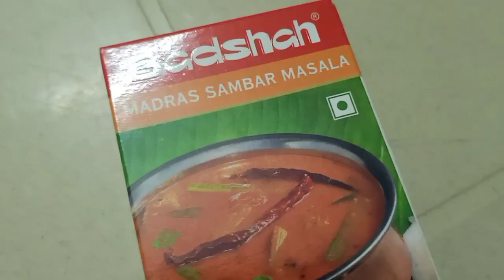Bengali Thor, banana stem recipe village style cooking bengalivlog cooking traditional food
cooking and vlogging
amader golpo
Bengali Thor or banana stem recipe
ingredients:
Thor or banana stem
potato
onion , green chilli, ginger (pest)
jeera powder, turmeric powder
red chilli powder
whole jeera, bay leaf hing
mustard oil
salt, sugar
ghee, garam masala,
corriender leave
process: see in the video